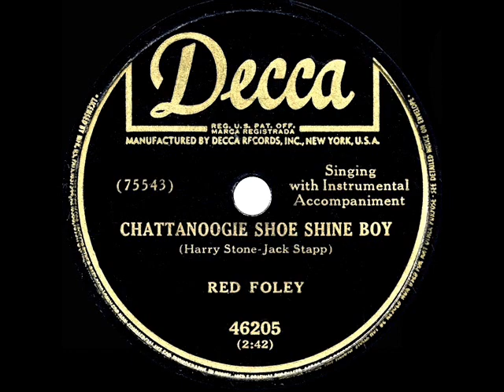1950 HITS ARCHIVE: Chattanoogie Shoe Shine Boy - Red Foley (a #1 record)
Chattanoogie Shoe Shine Boy (Stone-Stapp) by Red Foley

Country legend Foley enjoyed a major crossover success with this catchy chart-topping novelty, covered successfully by Bing Crosby (also posted)